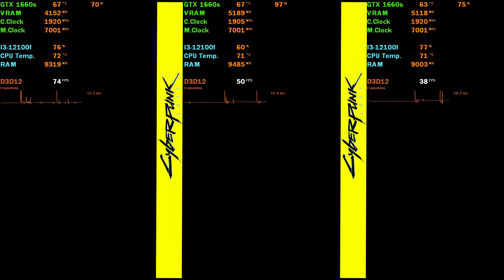Cyberpunk 2077: Phantom Liberty on GTX 1660 Super, Intel I3 12100f | Benchmark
In-game benchmark: 0:00
FSR off gameplay: 01:12

PC Configurations:

OS: Windows 10 Pro version 22H2
CPU: Intel Core i3-12100F Processor
Motherboard: ASUS PRIME H610M-K D4
GPU: Colorful GeForce GTX 1660 SUPER 6GB
RAM: 2x8 PNY XLR8 8GB DDR4 Gaming RAM (3200MHz)
Storage: PNY 256GB M.2 NVMe SSD & Acer RE100 1TB SATA III SSD
Monitor: LG 24GN650-B 24" UltraGear
PSU: MSI MAG A550BN 550W 80 Plus Bronze